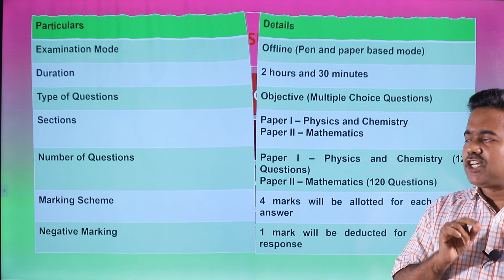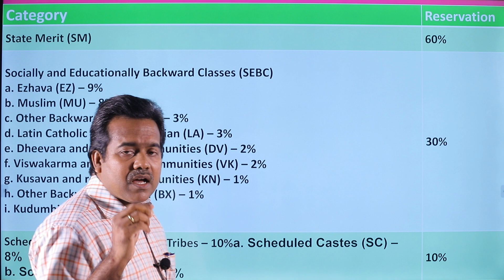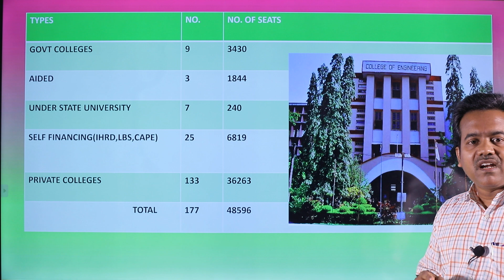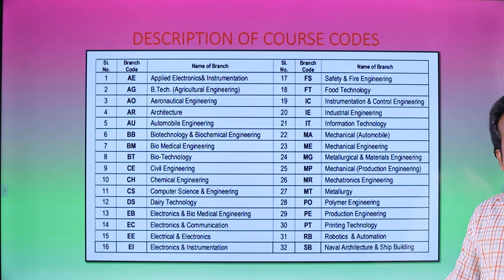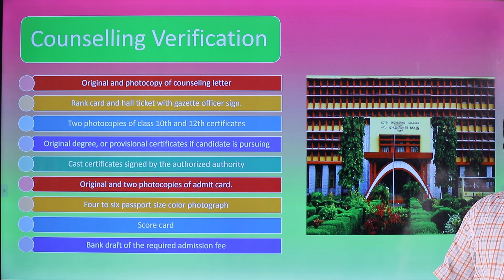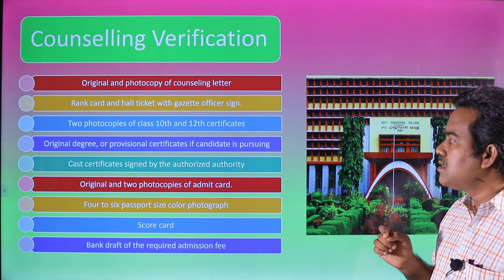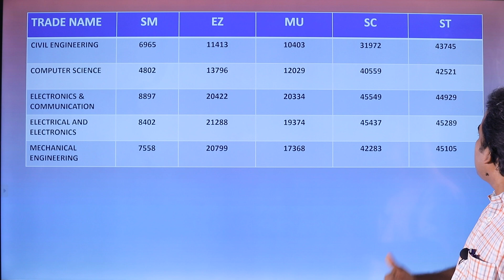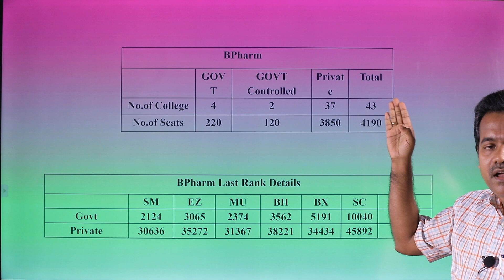KEAM 2021 COUNSELLING GUIDANCE || TOP ENGG COLLEGES || PREVIOUS YEAR RANK DETAILS|| IN MALAYALAM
KEAM 2021 || COUNSELLING GUIDANCE || TOP ENGG COLLEGES || PREVIOUS YEAR RANK DETAILS|| IN MALAYALAM || PHySICS TIPS for ENTRANCE EXAMS
for B pharm, only entrance score (phy che) is considered.